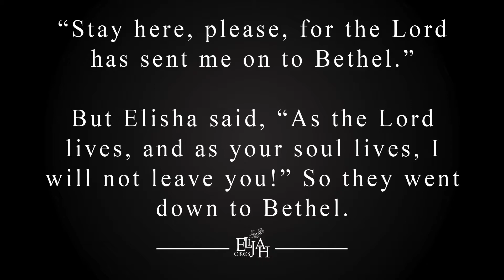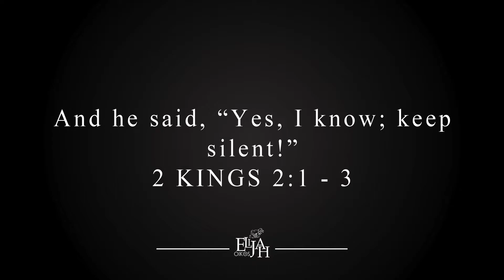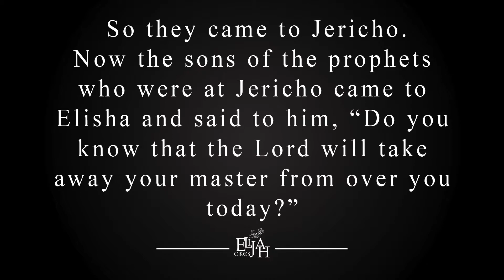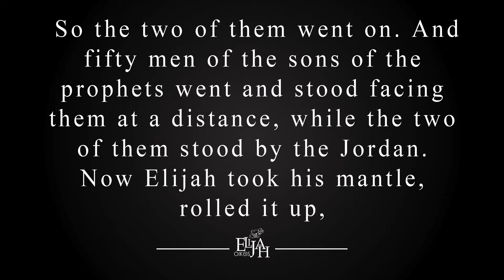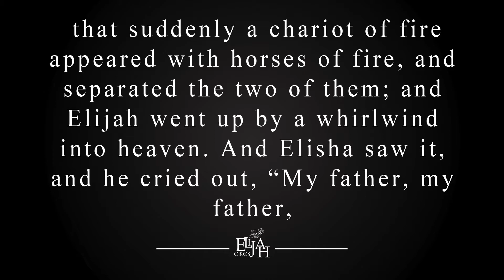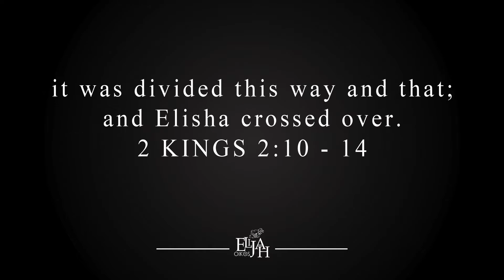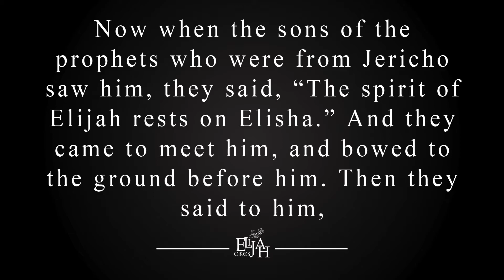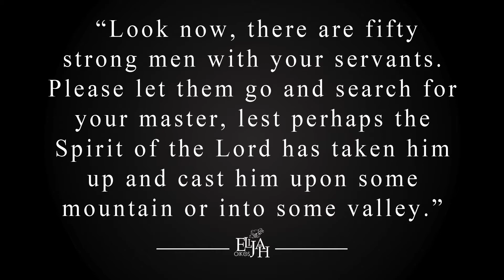Elijah Part VII // The Destination of the Man of God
As believers we know we are all headed home. Elijah reveals to us that it's not just about finishing well, but also leaving a legacy behind and passing the baton to continue the race until Jesus returns.

WELCOME HOME
OIKOS is our humble attempt to allow the Lord to carry us home; where we find rest and where we refresh for the work that's ahead.